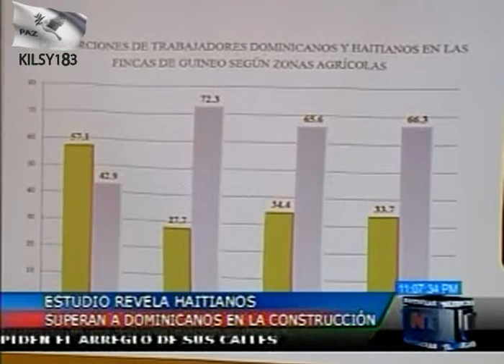noticias telemicro esta en ti 2.avi